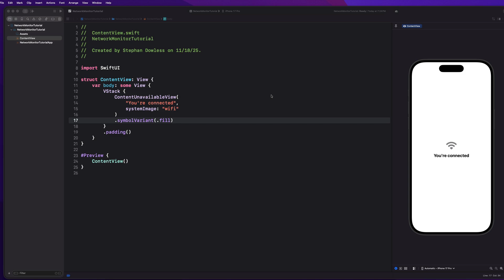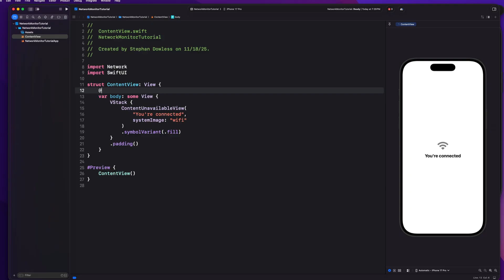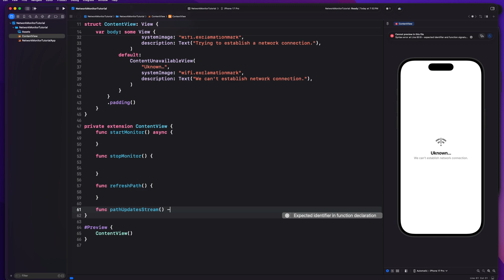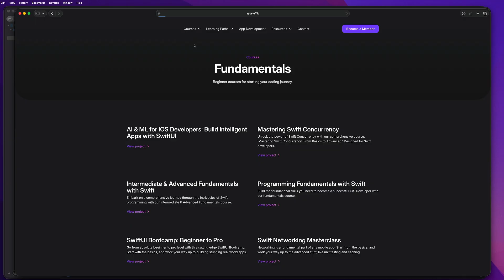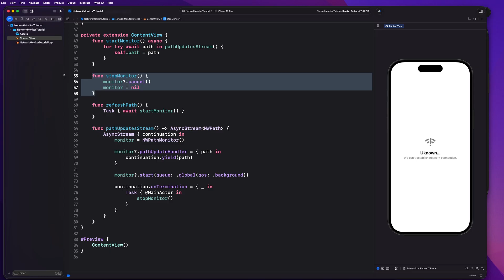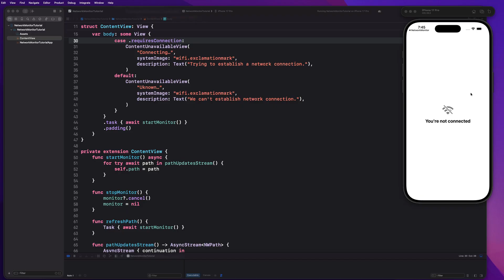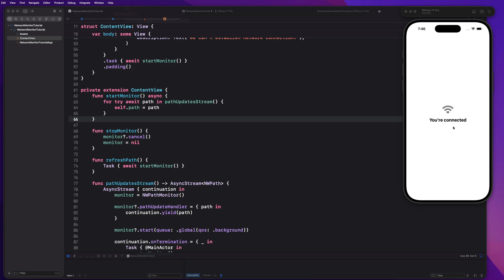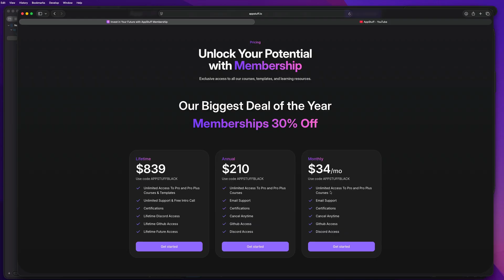Detect Internet Connection Changes Instantly in SwiftUI (The RIGHT Way)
In this video, I’ll show you how to detect internet connection changes in your iOS app using NWPathMonitor.
You’ll learn how to monitor WiFi, cellular, offline mode, and real-time network changes — the same things real apps like Instagram and TikTok rely on behind the scenes.